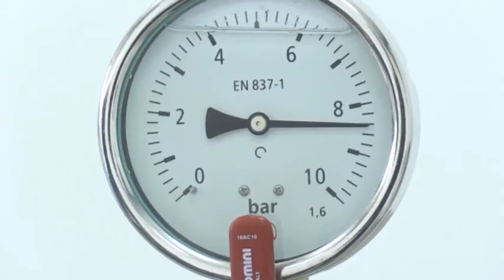Apel za racionalnu potrošnju